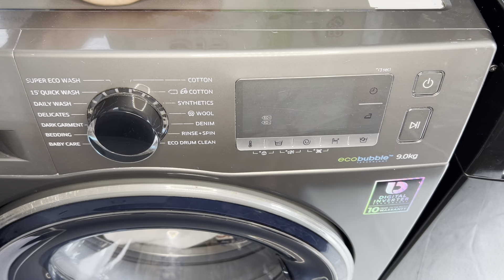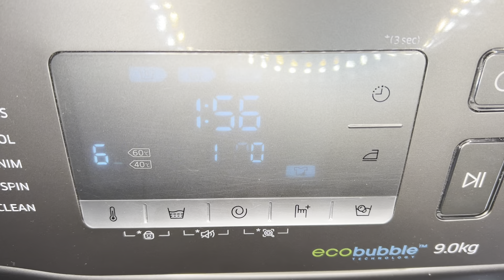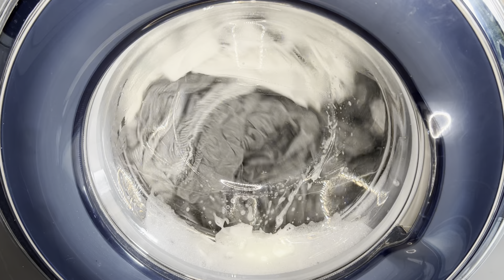Samsung - Daily Wash 60 Bubble soak & Intensive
filmed about 2 months back but hwy ho have this I guess filmed at @brandonslaundry1705